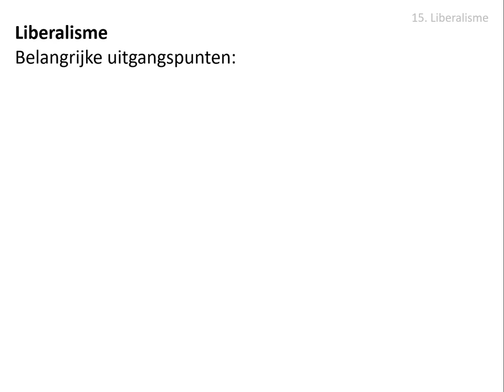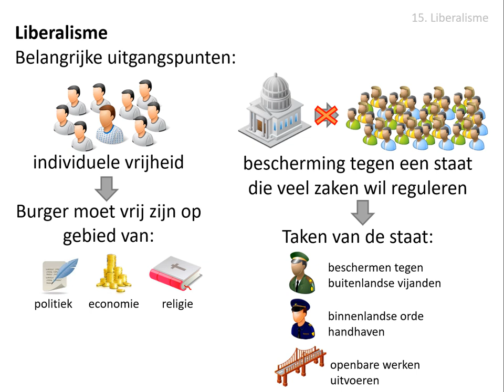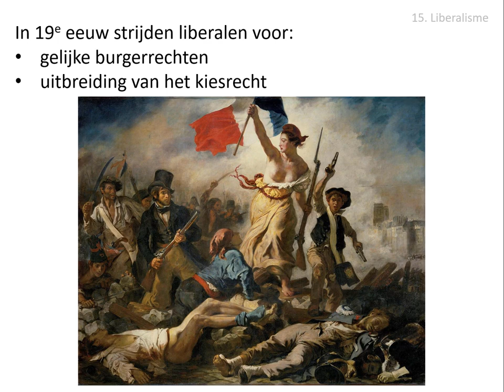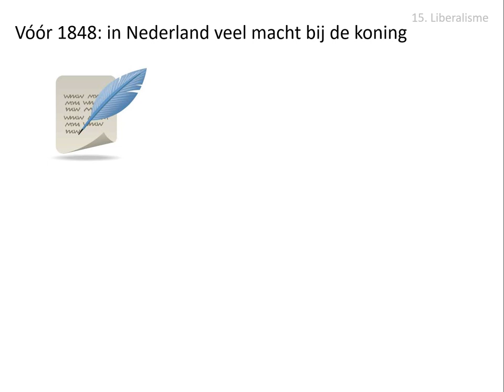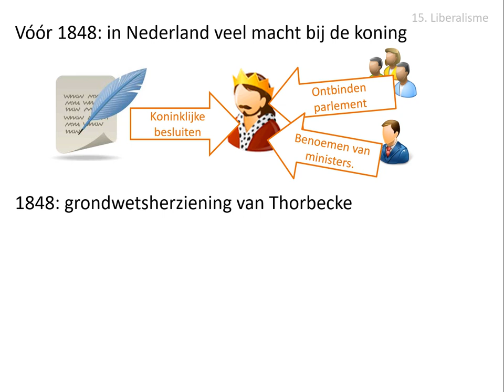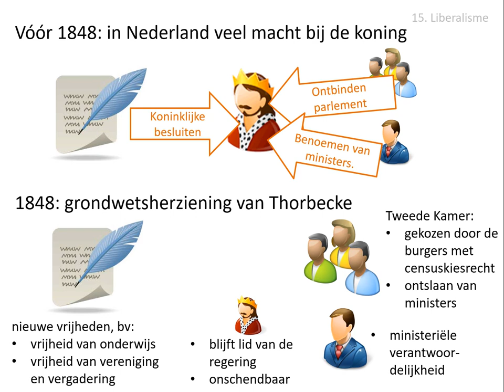15. Liberalisme (vwo HC Verlichting 1650-1900)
In deze video wordt dit gedeelte van de stofomschrijving besproken:
Liberalen benadrukten de vrijheid van het individu tegenover de overheid. In de 19e eeuw streden zij voor gelijke burgerrechten en uitbreiding van het kiesrecht.

Afbeeldingen:
- eigen collectie